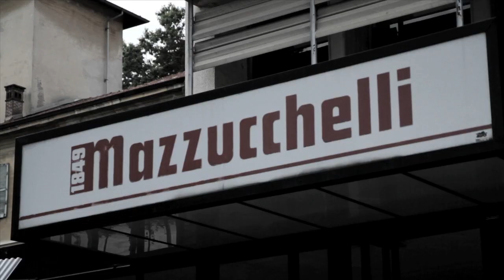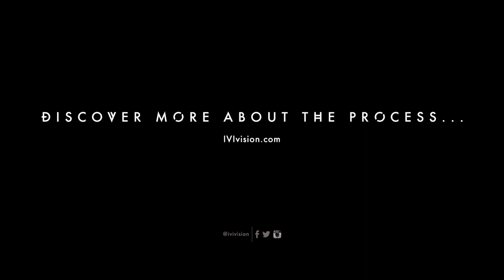IVI PRESENTS THE PROCESS, PART 2: MAZZUCCHELLI 1849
Part 2 of 5 in THE PROCESS, an exclusive look behind the scenes at IVI's hand made manufacturing process, we visit the artisans at Mazzucchelli 1849.  IVI Vision partnered with renowned acetate developer, Mazzucchelli 1849 to bring to life the world's first ever camouflage acetate for sunglasses.  IVI utilized the acetate as part of the DPM Collection - Disruptive Pattern Material.  5 styles, limited to only 300 units each worldwide make up the collection.